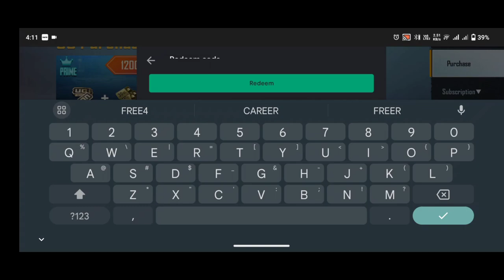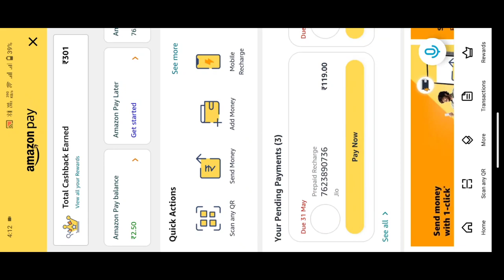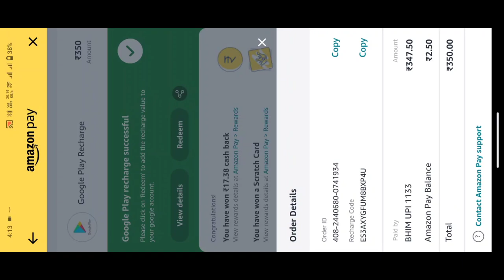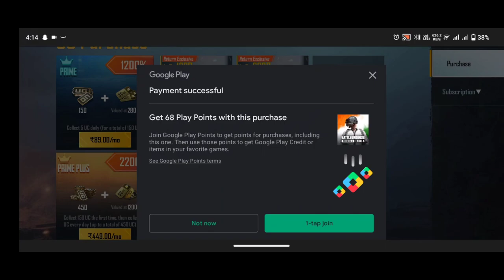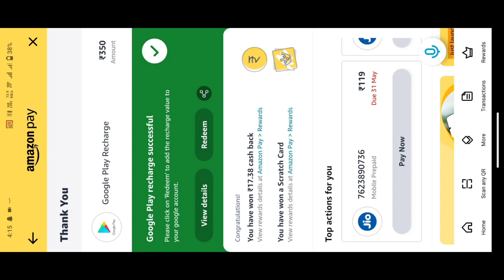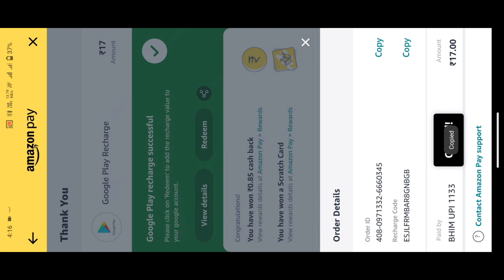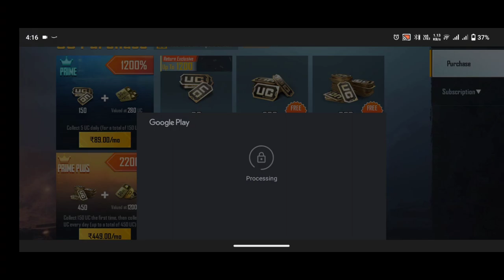[ 8100uc ] The Truth About BGMI uc Glitch latest trick Will Shock You || KYA UC MILEGA?? EXTRA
►Respect Moderators.
►Do not ask why it got timed out.
► Don't let anyone spoil your fun in chat and help keep the chat clean by reporting spammers/abusive trolls.

Specs Available Soon.. on 50K...

Watch:

 • TonyZ - Road So F...

Director - Jason Koenig
Director of Photography - Johnny Valencia
Choreographed by - Alexander Chung and Jasmine Mason

Senior Producer - Adam Bollinger
Producer - David Ledwith
Head of Production - Katie Sarrels
Production Coordinator - Evelyn Price
Executive Assistant - Niko Vernic

Label - Interscope
Commissioner - Jared Shelton
Creative Coordinator - Ashleyn Strong

Management – Mac Reynolds & Turner Pope
Band Groomer: Luca Tullio

Director Rep - Lark Creative

Movi Operator - Ryan Haug
1st AC - Jorge Devotto Ordoñez
2nd AC - Matt Berbano
DIT - Robert Mendoza

1st AD - Clyde Goins
2nd AD - Lonnie Cayetano
2nd 2nd AD - Tiffany Turner-Dukes

VTR - Sam Baek
Playback - Dan Wally

Key Grip - Stu Brumbaugh
BBG - Anthony Sandalena
Grip - Cody Ingham
Grip - Ryan Blons
Grip Driver - Coda Abatti

Gaffer - Mickey Peterson
Programmer - Greg Loebell
BBE - Jake Ferrero
Electric - Dave Hagadorn
Electric - Tony Ortiz
Electric Driver - Armen Gurdzhyan

Production Designer - Arae Webner
Construction Foreman - Kyle Retinger
Coordinator - Michelle Hanzelova
Art Assistant - Tabitha Trosen
Art Assistant - Kory Boyer
Art Assistant - Zach Fritz
Shopper - Marlee Schneider

Set Decorator - Leanda Harley
Leadman - Darren Cantone
On Set Dresser - Jessica Perez
Set Dresser - Jason Nieblas
Set Dresser - Ashley Leung
Set Dresser - Mikey Cuellar
Set Dresser - Ben Venegas
Set Dresser - Nolan Haney
Set Dresser - Jason Smith
Scenic - Leysa Godfrey
Scenic - Louise O'Donnell
Scenic - Cheryl Bentley
SFX - Arthur Hayes

Stylist - Lisa Madonna
1st Stylist Assist - Robbie Kruczek
2nd Stylist Assist - Chauntelle Loose
Stylist PA - Keddryona "Kay" Warren
Hair Dept Head - Melissa Dominguez
1st Hair Assist - Jojo Torres
2nd Hair Assist - Daniel Urtiaga
Hair Assistant - Tiffany Fodor
Makeup Dept Head - Ally McGillicuddy
Key Makeup - Malina Stearns
Makeup - Meg Wilbur
Makeup - Kenneth Calhoun
Makeup - Edwin Monzon
Makeup - Mimi Meyer
Makeup - Brittany White
Makeup - Meagan Hester
Makeup - Bruce Spaulding Fuller
Makeup - Dave Snyder
Makeup - Lisette Santana
Makeup - Clare Mulroy

Office Worker - Rachelle Adams
Office Worker - Whitney K Hall
Office Worker - Genevieve Lerner